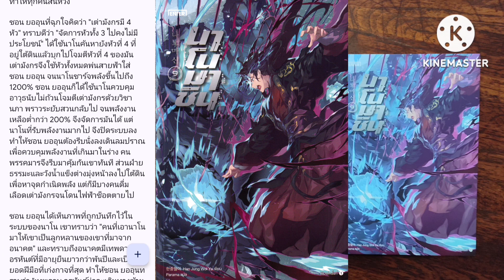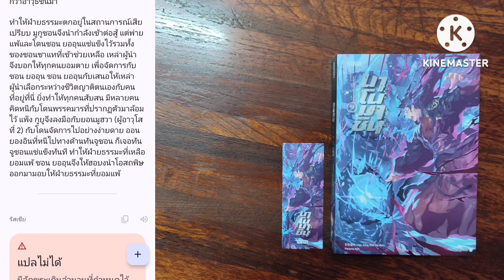S-0372 สปอยจากช่องชุมชน/นาโนมาชิน เล่ม 9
ติดต่อเฟคบุ๊ค Atphatrมีมือmehandnovel

เรื่อง : นาโนมาชิน เล่ม 9
เขียน : Han Jung Wol Ya
แปล : Parama
สำนักพิมพ์: เอ็นเธอร์บุ๊คส์
จำนวน 10 เล่มจย
ราคาปกเล่ม 1 329 บาท เล่ม 2,3,4,6  399 บาท เล่ม 5,7 419 บาท เล่ม 8,9 439 บาท

ลิงค์ซื้อหนังสือชอปปี้
ลิงค์ซื้อหนังสือลาซาด้า